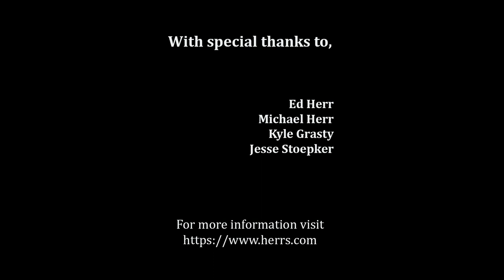On Location - Herr's Food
Chester County: Join Ken as he visit's with our favorite potato chip factory, and sits down with Ed Herr to talk about what it takes to make a potato chip.